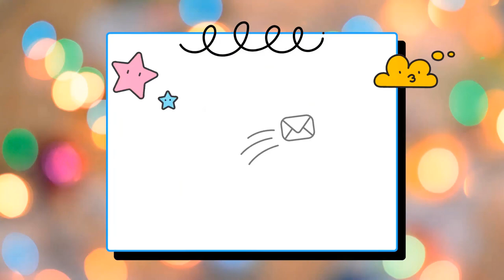Trang tô màu mới Skibidi/Titan Clockman, Woman, Cameraman/Skibidi Clockman Coloring pages/NCS MUSIC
trang tô màu Skibidi Toilet
tô màu titan clockman
titan clockman
titan clockman coloring
coloring titan clockman,
titan clockman coloring pages,
Skibidi Toilet titan clockman,
Skibidi titan clockman coloring pages,
titan clockman Coloring Pages For Kids,
new upgraded Skibidi titan clockman,
new Skibidi titan clockmanColoring Pages,
how to color titan clockman,
how to color titan clockman step by step,
coloring pages titan clockman,
titan clock man upgrade,
how to color skibidi titan clockman,
titan clockman woman coloring pages,
Titan Cameraman coloring pages,
Skibidi Titan Cameraman coloring pages,
Titan Cameraman Coloring Pages For Kids,
new upgraded Titan Cameraman ,
new Titan Cameraman Coloring Pages,
Skibidi Titan Cameraman coloring pages new,
Titan Cameraman Drawing,
how to color Titan Cameraman,